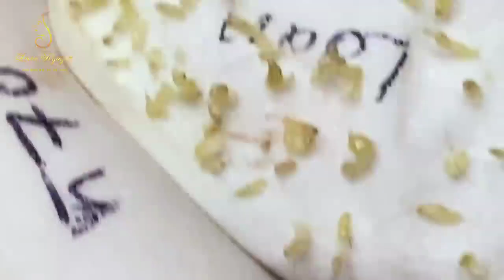Blackhead Removal With Sac Dep Spa